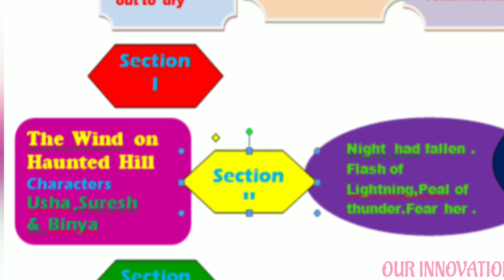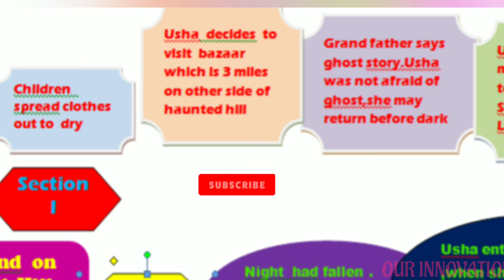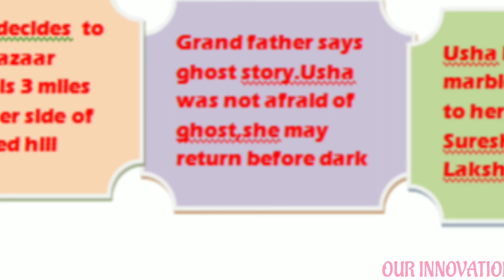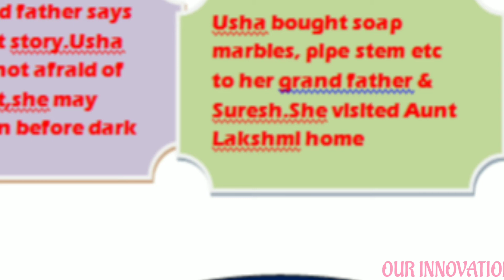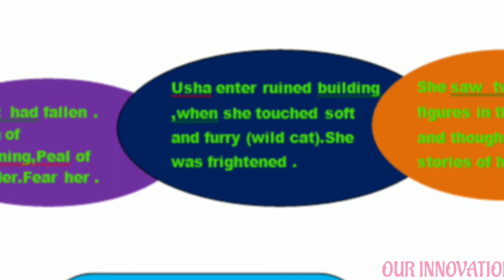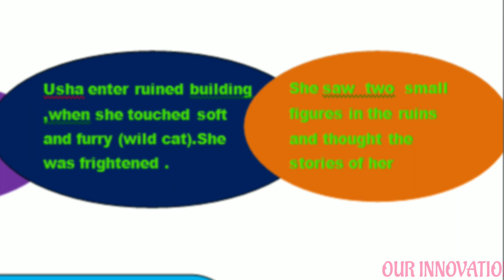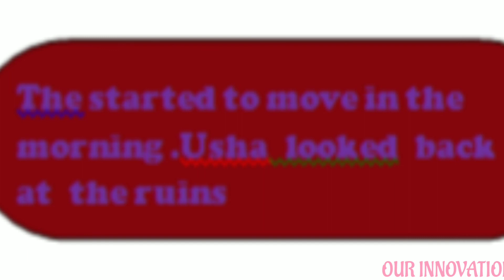7th Std / English / Mind Map / Prose - The wind on the Haunted Hill / Term 1